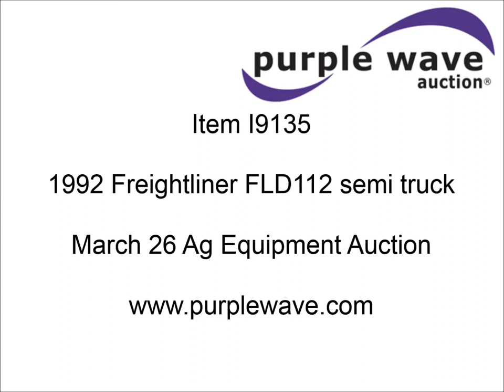1992 Freightliner FLD112 semi truck for sale | sold at auction March 26, 2014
1992 Freightliner FLD112 semi truck
942,367 miles on odometer
Caterpillar 10.3L L6 diesel engine
Eaton Fuller nine speed manual transmission
Twin screw
AC and heat
Cruise
AM/FM/cassette
Heated mirrors
Knob broken
Air ride cab
40" sleeper
Storage
Visor
Quarter fenders
Rear pin hitch
Air suspension
Air brakes
Brake controller
Aluminum rear wheels
208" wheelbase
285/75R24.5 tires
Front fenders damaged
Lights damaged
Left rear tire flat
Mudflaps and bracket missing
Driver seat back is loose
Windshield cracked
Driver&#039;s step damaged
1FUY3ECBXNP515843

It was located in Texhoma, OK, and we sold it to the highest bidder for $5,060.